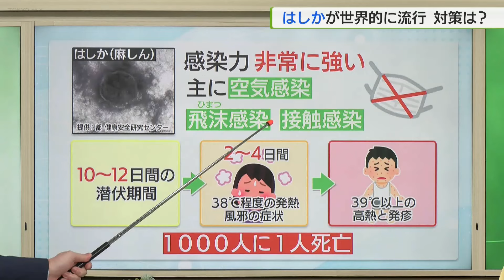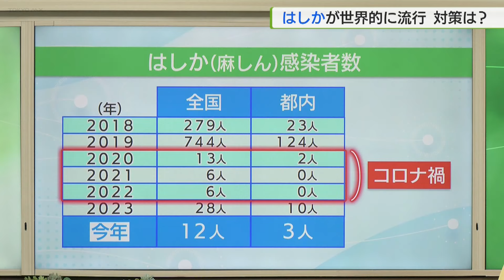「はしか」感染拡大 都が注意呼びかけ／Tokyo Metropolitan Government Urges Caution in Spreading Measles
国内で「はしか」の感染が拡大しています。都内でも今月に入り海外渡航歴のある2人の感染が確認されていて、東京都は注意を呼び掛けています。
はしかは、発熱やせき、鼻水など風邪に似た症状が出るもので、同じ空間にいるだけで空気感染する感染力が極めて強いウイルスです。今月に入り都内でもはしかの感染が確認されています。東京都によりますとアラブ首長国連邦から帰国した大阪府の20代の女性と、南アジアへ渡航歴のある5歳未満の男の子を含む2人が確認されているということです。女性と男の子の感染経路は異なるとみられていますが、いずれも、都内の別の飲食店に滞在していて、不特定多数と接触した可能性があるということです。東京都は小学校入学前までのワクチン接種や、「はしか」を疑う症状がある人は、医療機関に連絡するようよびかけています。
はしかの症状や対策について詳しく見ていきます。はしかは、ウイルスによる感染症で、感染力が非常に強く、マスクでは防げず、はしかに対する免疫を持っていない人が、感染している人に接するとほぼ100％、感染するとされています。感染経路は主に「空気感染」で、「飛まつ感染」や「接触感染」でも感染します。症状としては、10日から12日間潜伏し、その後、38度以上の発熱及びかぜの症状が2日から4日続いた後、39度以上の高熱とともに、発疹が出るということです。重症化すると肺炎や脳炎などを引き起こし、1000人に1人が死亡すると言われています。
今年に入り、国内で12人、都内でも3人の感染が確認されていて、すでに2021年と2022年を上回っていて、感染の拡大が懸念されています。
なぜ、増えてきているんでしょうか？
感染者数が増えている要因として考えられるのが、コロナ禍ではほとんど無かった海外からの人の往来です。
日本では2015年に、WHO＝世界保健機関の西太平洋地域事務局により、はしかの排除状態にあることが認定されていて、近年のはしかの発生は、海外からウイルスが持ち込まれ、国内で拡大しているとされています。
予防策としては、ワクチン接種のみとなっていて、2回接種することが、望ましいとされています。